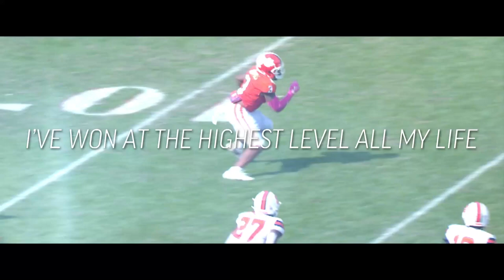1-On-1 With Amari Rodgers | Total Packers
WR Amari Rodgers has a virtual sit-down with Larry McCarren to discuss coming to Green Bay and his connection to former Packers WR Randall Cobb.